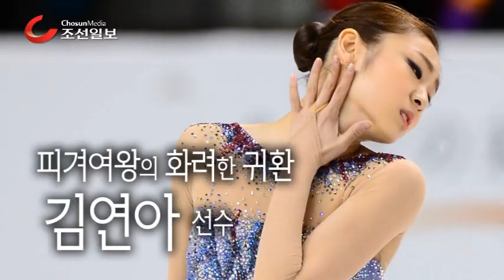피겨여왕의 화려한 귀환 김연아 선수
'확실하게 기억에 남도록 연기하겠다'는 말이 사실이었다. 김연아(23)가 세계선수권대회 쇼트프로그램 1위에 오르며 피겨여왕의 화려한 귀환을 알렸다./주완중 기자